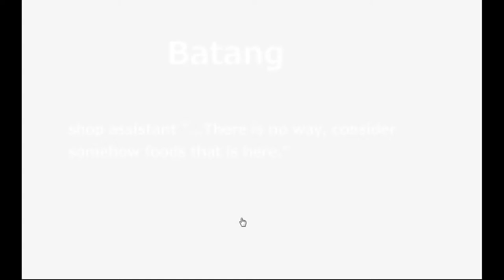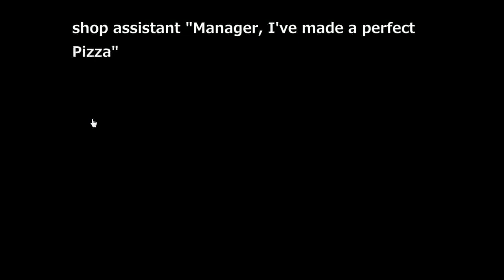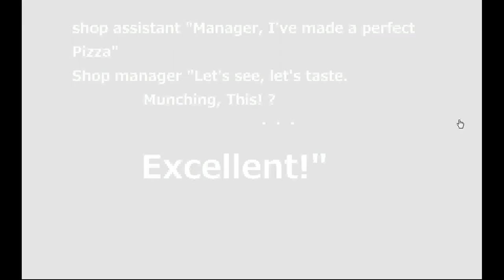No1 Game's Find the Escape-Men 64: Pizzeria Walkthrough